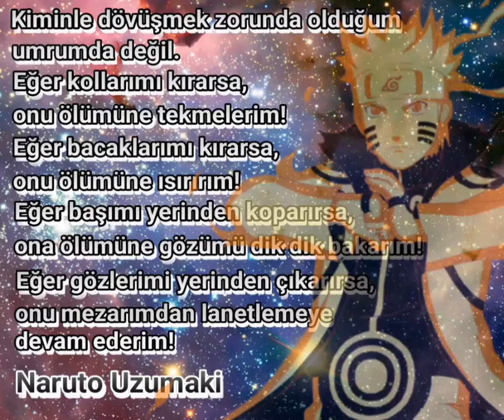Naruto'nun sonsuz azmi